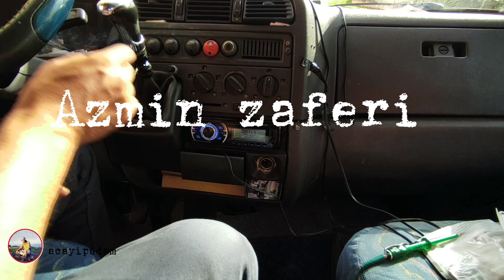Karavan yapımı-2 / Temizlik, Boya, Teyp patladı!! / Dıy Caravan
karavan, karavanyapımı, caravan Karavan yapımı devam ediyor. Karavan yapmak için aldımız aracın zemin paslarını giderdik ve Antipas boya uygulaması yaptık. Araç artık yalıtım ve ahşap işleri için hazır.